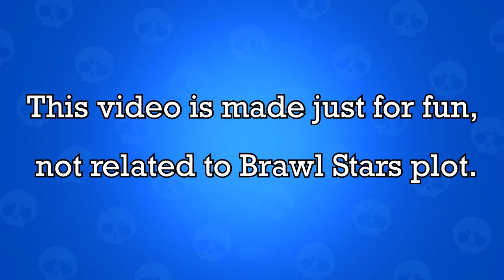Brawlers' Conversations (100% Made of Voice Lines) | Brawl Stars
🤩 Hi, It's KoOL Ez!
* Let's see how the brawlers talk to each other with 100% voice lines.
* This video is made just for fun, not related to Brawl Stars plot.